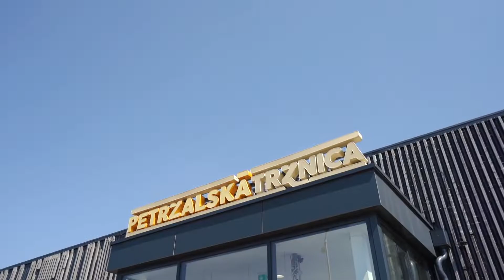Príťažlivý 3 izbový byt | 70 m² | kompletná rekonštrukcia | Budatínska ulica | BA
Na predaj príťažlivý 3-izbový byt o rozlohe 70 m² s lodžiou na 3. poschodí osemposchodového, kompletne zrenovovaného, panelového, bytového domu na vyhľadávanej Budatínskej ulici v Petržalke. Tento byt má za sebou rozsiahlu kompletnú rekonštrukciu do samotných základov a všetko, čo v ňom uvidíte je čisto nové a nepoužité. Rekonštrukcia bytu sa dokončila v apríli 2022.

Ak vás tento byt zaujal, tak si neváhajte pozrieť jeho celú prezentáciu na tomto odkaze

Predávam nehnuteľnosti pre nápaditých ľudí. S kreativitou, vytrvalosťou, chuťou, citom pre detail. Nech to má šmrnc.

Chcete sa dozvedieť zaujímavé tipy na predaj nehnuteľnosti? Pozrite si môj web tu